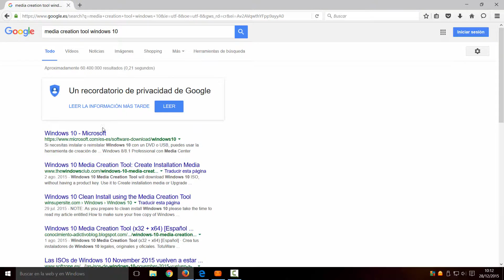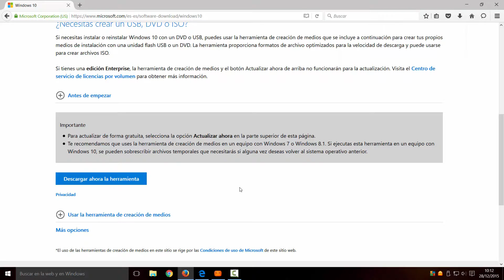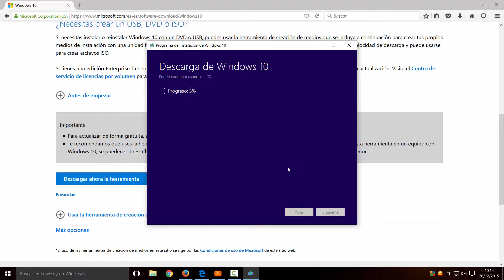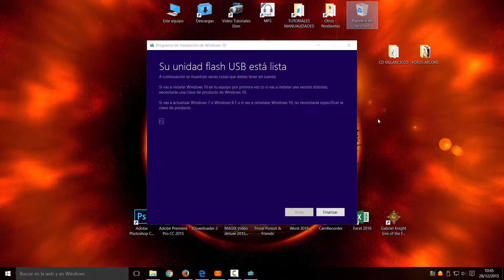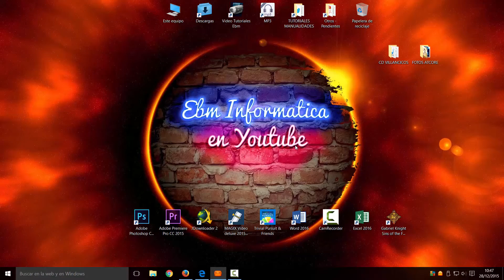INSTALAR WINDOWS 10 DESDE UN USB - INSTALL WIN 10 FROM USB